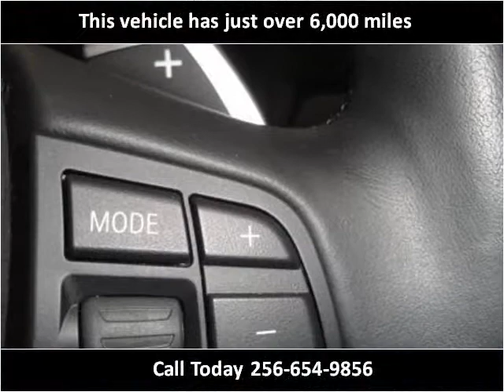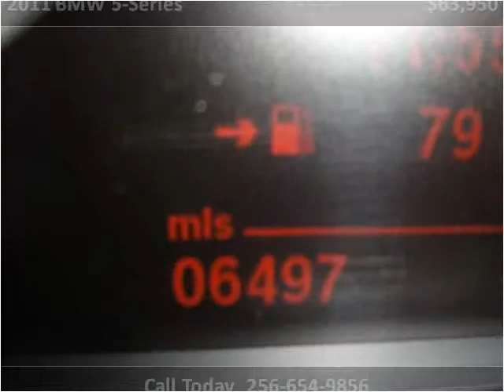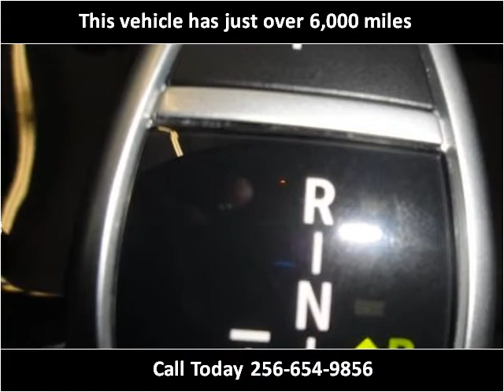2011 BMW 5-Series available from Jerry Damson Honda of Hunts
This 2011 BMW 5-Series is available from Jerry Damson Honda of Huntsville.